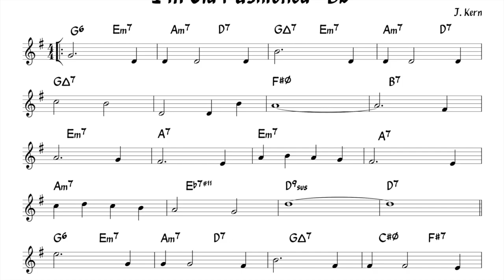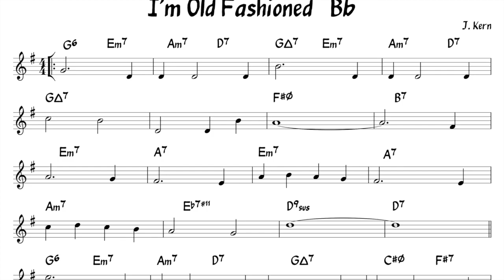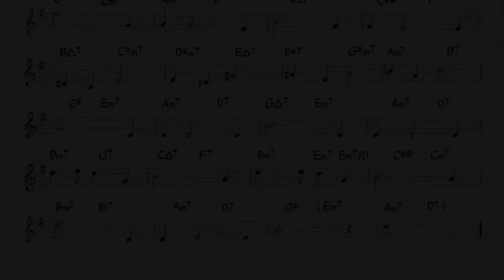I'm Old Fashioned (Kern) Backing track + score for Bb instruments